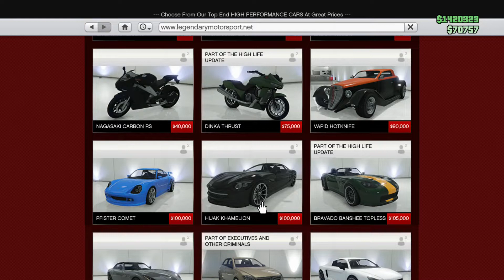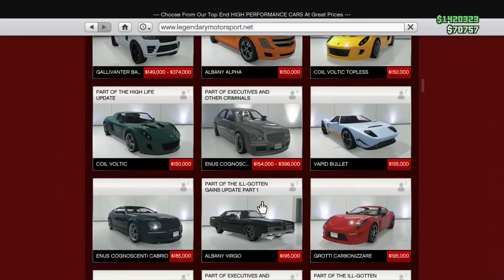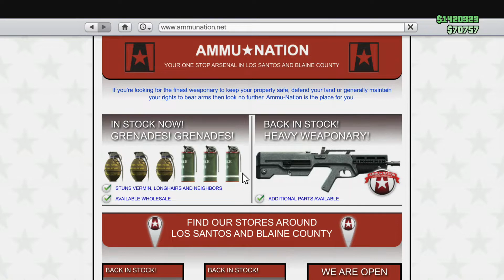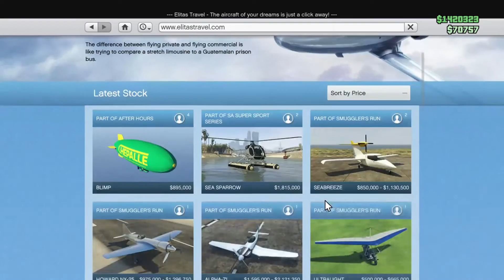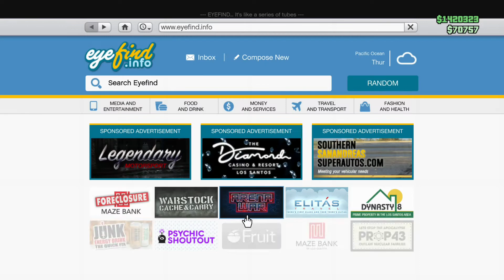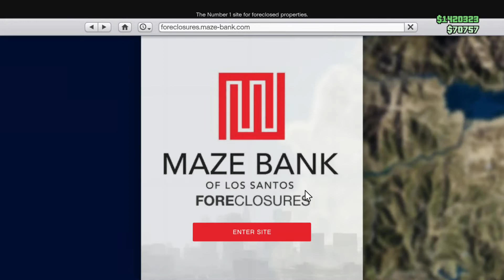Cayo Heist Setups